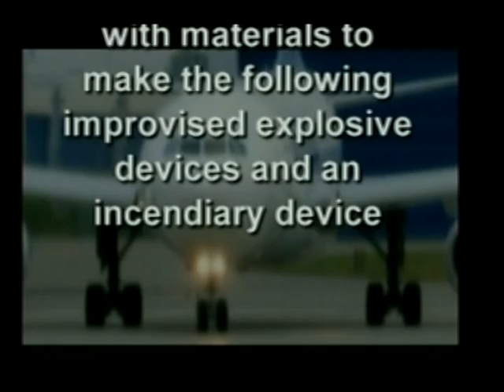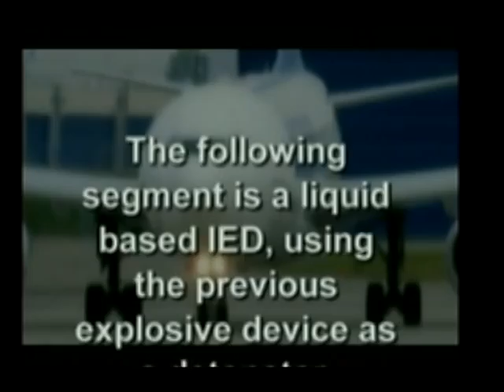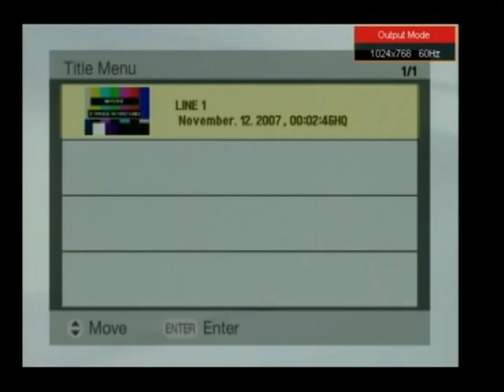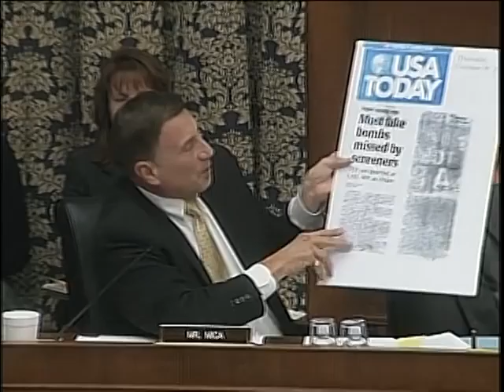One Year Later: Have TSA Airport Security Checkpoints Improved? (Part 1 of 2)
One Year Later: Have TSA Airport Security Checkpoints Improved? (Part 1 of 2) - Committee on Oversight and Government Reform - Tape Deck 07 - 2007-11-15 - The Committee examined whether TSA's airport security checkpoints have improved over the last year. The hearing reviewed the findings of an investigation conducted by GAO into the effectiveness of airport security checkpoints.  Video provided by the U.S. House of Representatives.